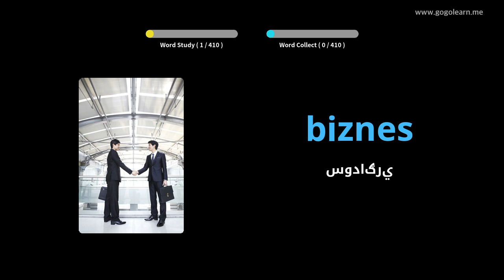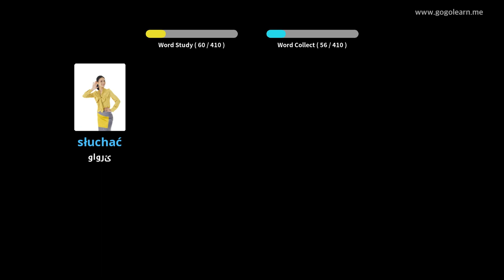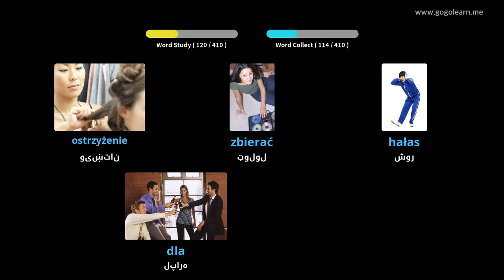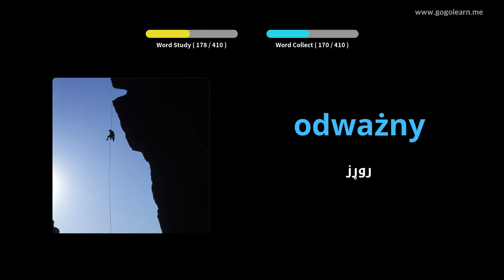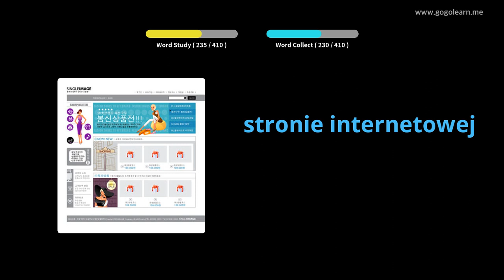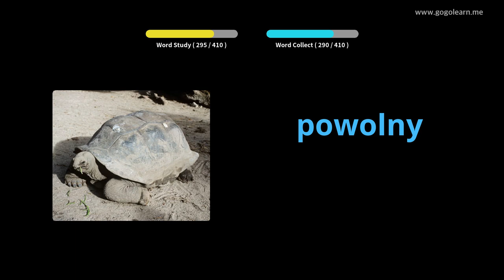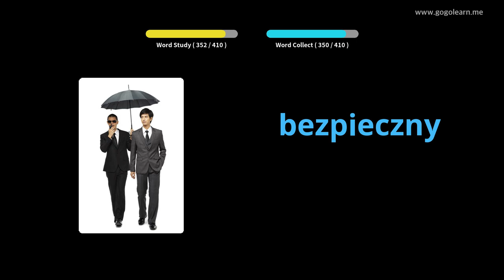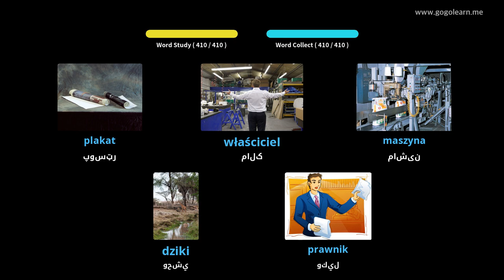د پولنډ حرفوي دوهم ښوونځی 1 | Golearn